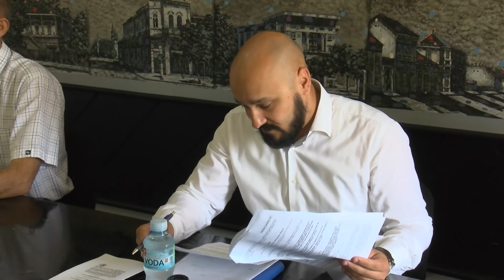Zakazana sednica Skupštine grada po hitnom postupku